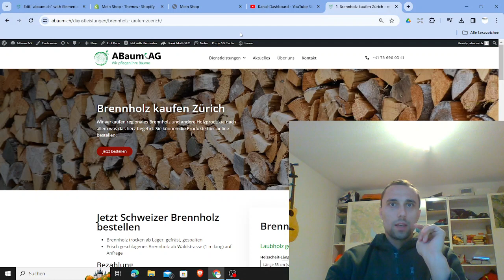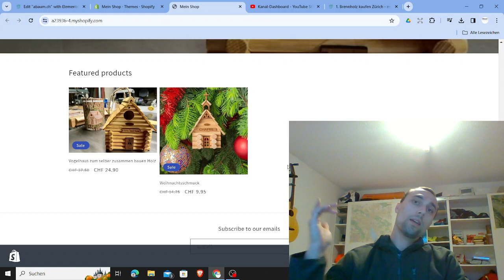Ich hab ein neues Projekt, und ich nehme euch mit auf die Reise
Ich bitte euch, wenn ihr Bugs oder Fehler entdeckt oder Anregungen habt, schreibt mir doch bitte kurz. Freundliche Serafin

Wer hat sich schon immer gefragt, wie schwer oder einfach ist es eigentlich einen Onlineshop aufzubauen? Ich bin eigentlich seit bald drei Jahren dran, hatte aber Zeitbedingt den Fokus mehr auf der Weibel-Holz.ch doch das ändert sich dank meinen Fantatstischen Mitarbeitern gerade jetzt, vielen Dank an dieser Stelle, falls Ihr das lest;)